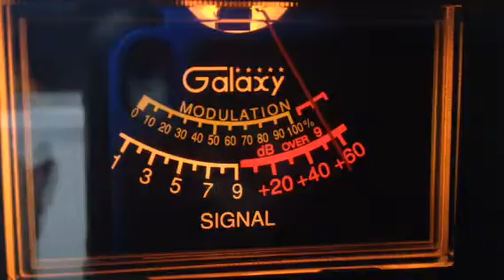415 BYU, HamHawk, 914, 270 Ga CB 26